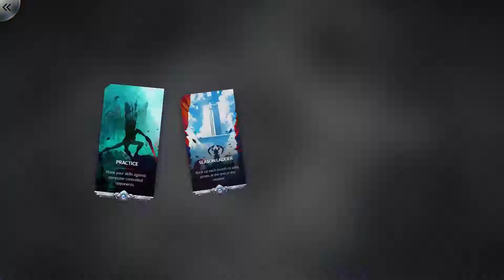Let's Play Duelyst : Gauntlet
Just doing a gauntlet run.